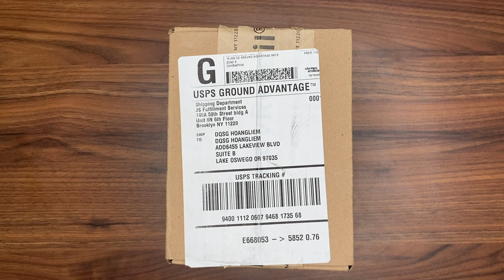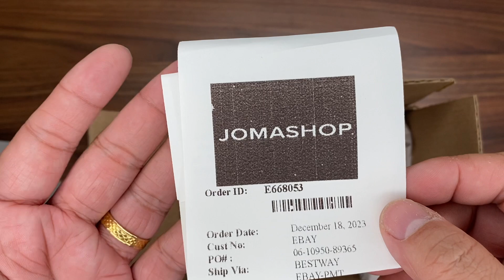Xship.vn: Seiko Recraft SNKN37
Seiko Recraft SNKN37 có đường kính 43.5 mm và độ dày 11.4 mm. Mặt kính được làm bằng Hardlex. Khung vỏ được làm bằng chất liệu thép không gỉ 316L. Bên trong khung vỏ là bộ máy cơ khí có hỗ trợ lên cót tự động bằng chuyển động tự nhiên của cổ tay. Dây đeo được làm bằng da mang lại phong cách thanh lịch cho người sử dụng.